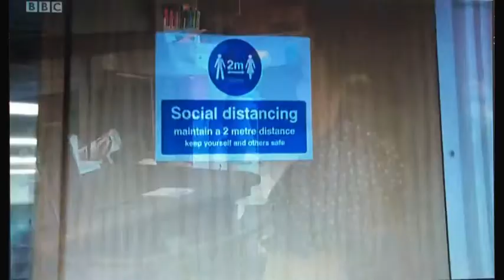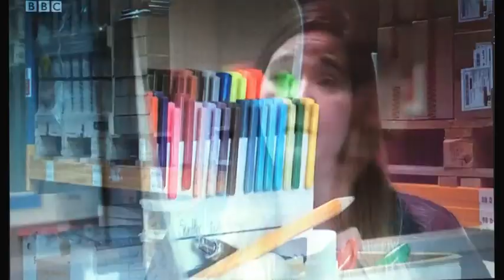Covid "Pingdemic" causing major supply chain disruption across the UK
diamond logistics Founder and CEO, Kate Lester, talks with BBC South Today about the staff shortages and supply chain disruption caused by the Covid "Pingdemic"